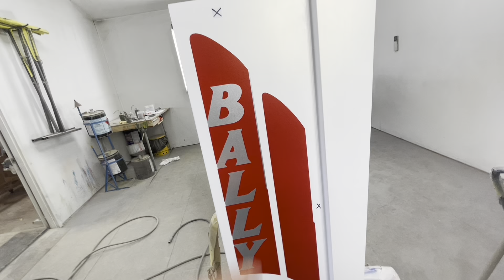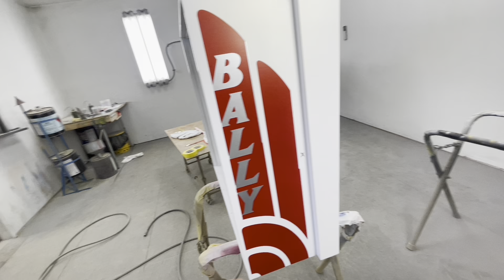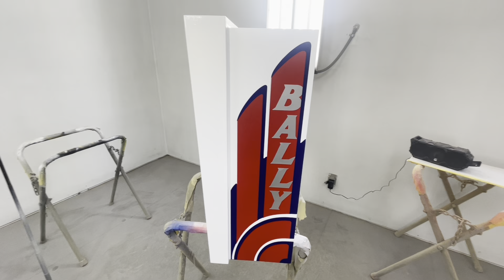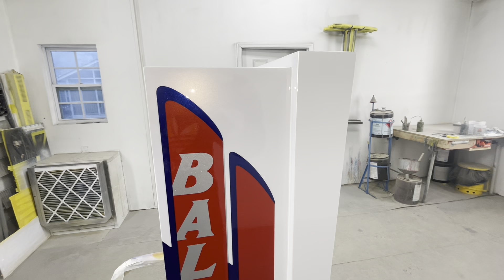Bally Captain Fantastic Pinball Machine 2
Cabinet process 1